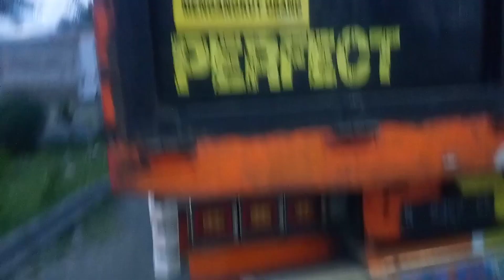TRUK NISSAN CONDOR BIRU PROSES MUAT HEPPYTOS#truknzwchannel